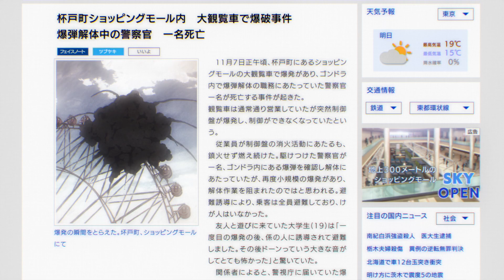Détective Conan : La Fiancée de Shibuya - Bande-annonce VO - Au cinéma le 18 mai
Tokyo. Le quartier de Shibuya bat son plein pour Halloween.
La détective Sato est en robe de mariée devant un parterre d’invités, dont Conan bien sûr ! Soudain, un agresseur fait irruption dans la salle et le détective Takagi est blessé en tentant de protéger Sato.
Il survit à son agression mais cette attaque ravive chez Sato le souvenir du détective Matsuda, dont elle était amoureuse, tué au cours d'attentats à la bombe il y a trois ans.
Au même moment, l'auteur de ces attentats s'évade de prison. Coïncidence ?
Pour venger son camarade de classe, le détective Furuya alias Toru Amuro part à la recherche du fugitif et se retrouve piégé. Conan retrouve Amuro avec une bombe autour du cou dans un abri souterrain.
Amuro lui raconte que 3 ans plus tôt, ses camarades de l'académie de police ont rencontré à Shibuya "Plamya", un poseur de bombe.
Une ombre inquiétante plane sur Conan et ses amis.
Le carrefour des destins s’embrase, Halloween se transforme en parade enragée !